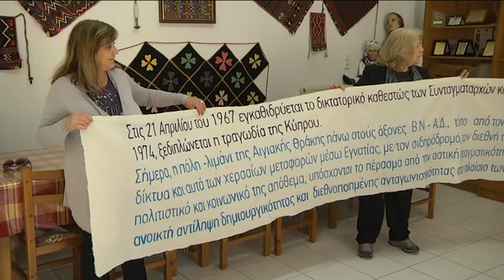16 TO KENTHMA TOY EMTH GIA TA ELEYTHERIA